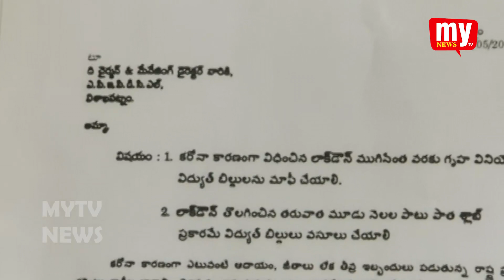JANASENA YOUTH || P. MURTHI YADAV || NIRASANA || MY TV NEWS